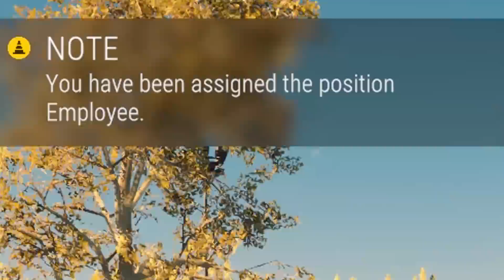We Started a Crew to Fix the City in This EPIC Simulator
Welcome to another video and today I'm back in Construction Simulator with the boiz to put our hard hats on and get up to no good!